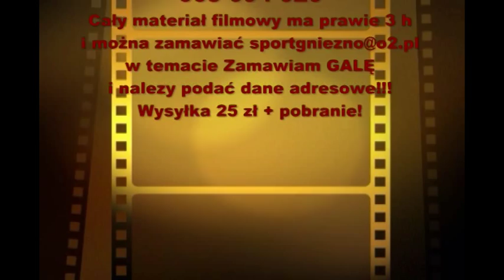I Turniej o Pas Mistrzowski IBK oraz Gala MMA i K1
I Turniej o Pas Mistrzowski IBK oraz Gala MMA i K1, Junior Bluming CUP 2013